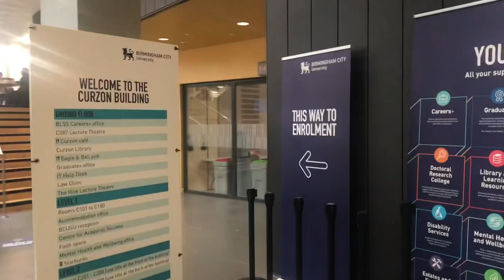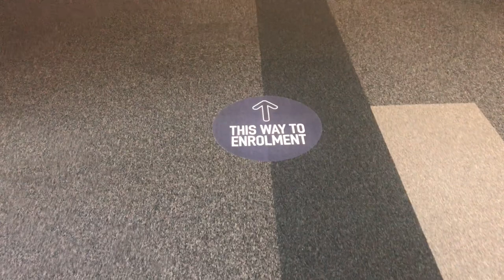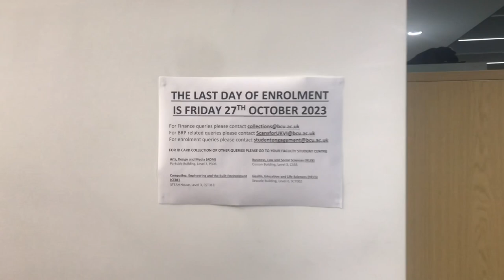Birmingham city university Short Campus Tour Enrolment Process Uk Study Visa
Background Music ​⁠​⁠​⁠@FreeBackgroundMusicForCreators   Thanks😀